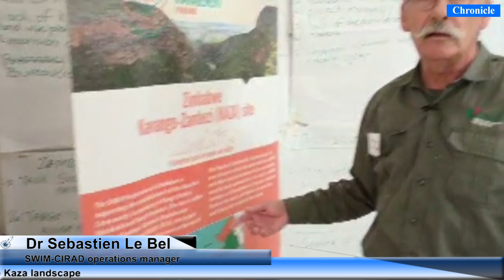Le Bel, Cristole, and FAO Join Forces to Train Human-Wildlife Conflict Ambassadors in Kaza Landscape